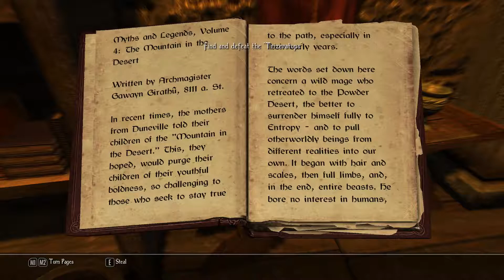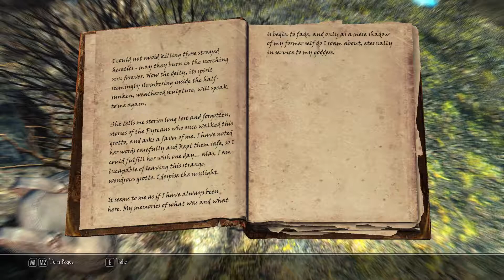ThisJester Plays Enderal: The Shards of Order - Part 156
Enderal: The Shards of Order is a total conversion mod for The Elder Scrolls V (5) - Skyrim, made by the awesome team SureAI.

Song:
Forgotten Dreams - Marvin Kopp